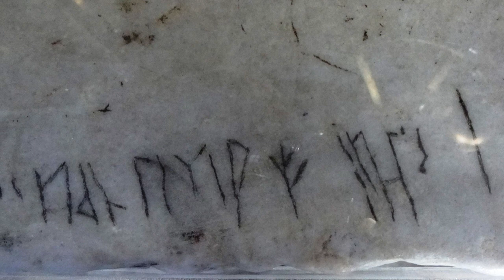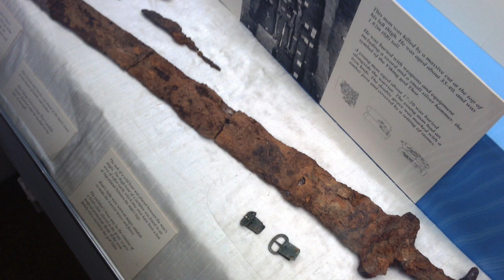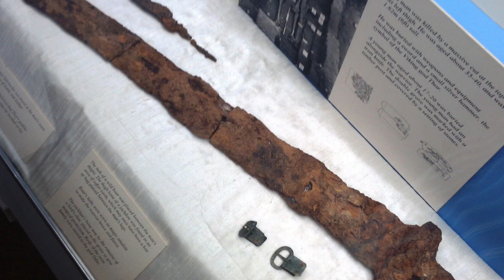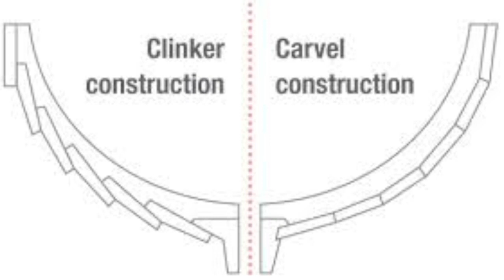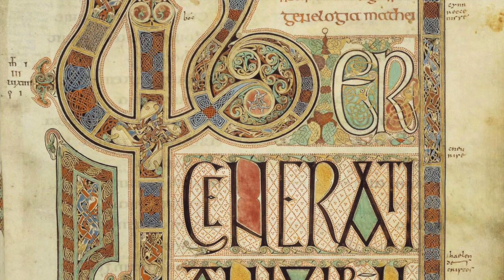The Viking Age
This video is about The Viking Age